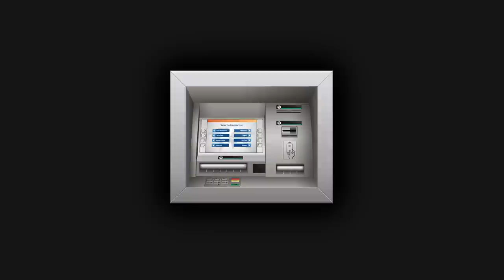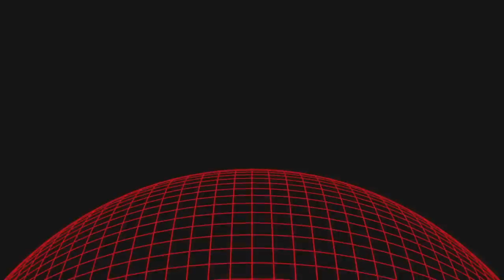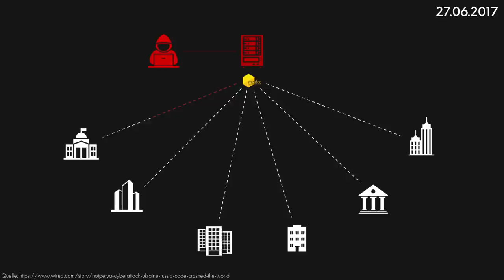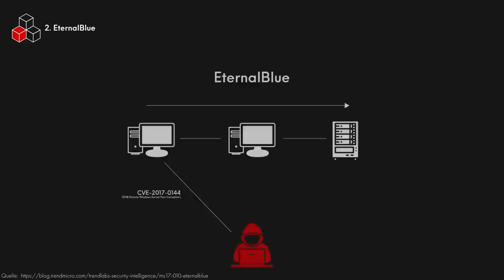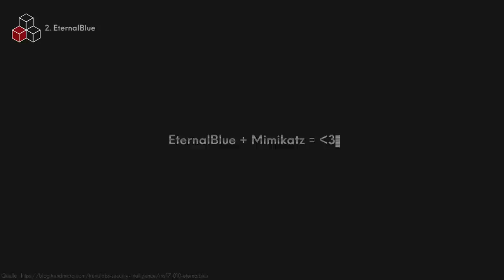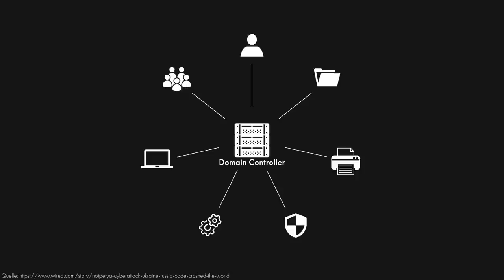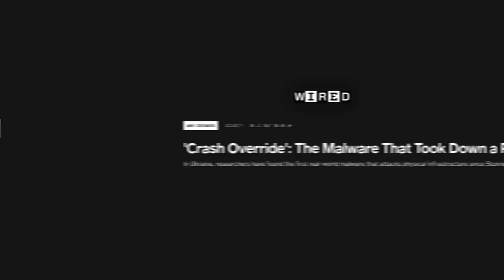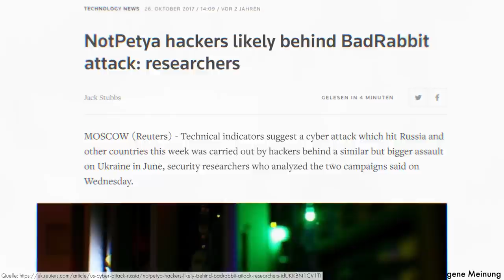NotPetya: Der schlimmste Hack aller Zeiten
NotPetya war der schlimmste Hack aller Zeiten. Er hat globale Schäden von über 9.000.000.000€ verursacht und eine ganze Nation lahmgelegt. Wie kam es dazu und wer steckt dahinter?

Hinweise auf russische Beteiligung (und Zusammenhänge von NotPetya und Industroyer)

Jimmy Svensson - Other World; Source Code; Full Access; Connect Now; Boot Sequence; Unstable Core

Kevin Graham - Broken Sky

Anton Vlasov - Welcome to my City

Ian Post - Mayhem